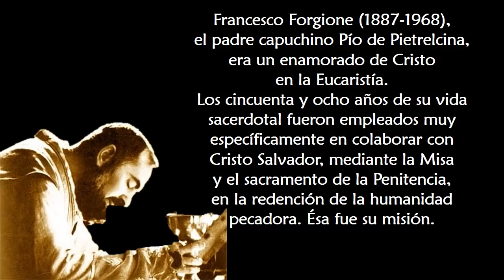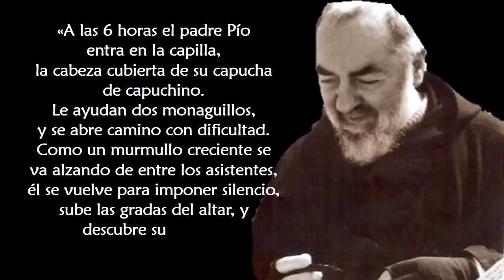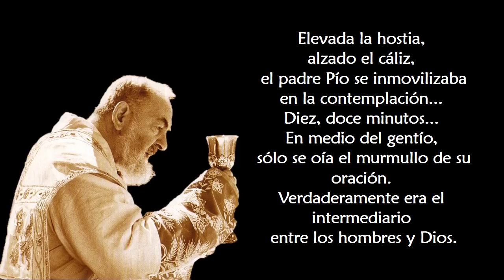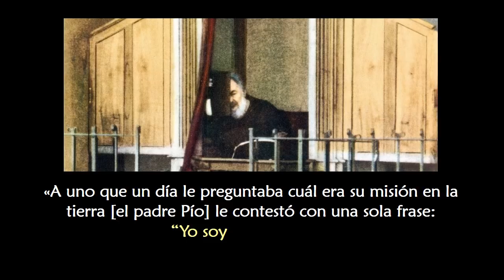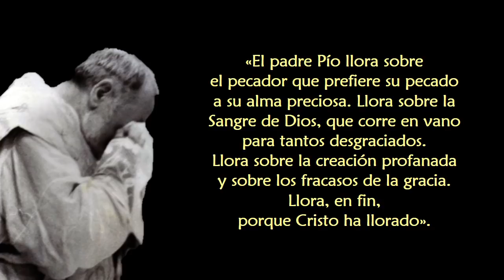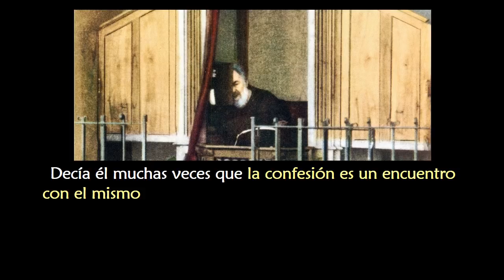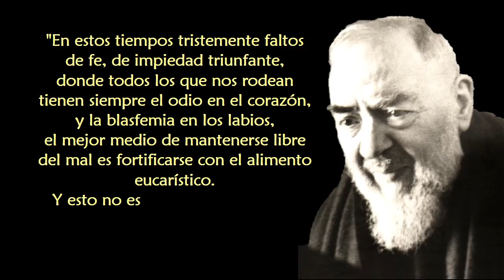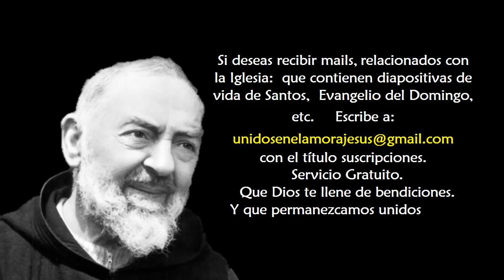La Eucaristía y San Pío de Pietrelcina